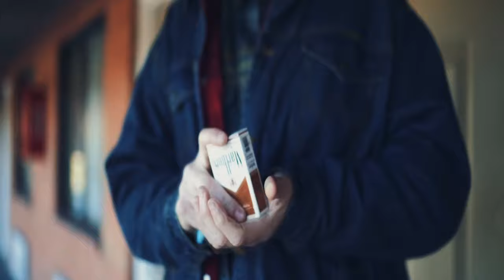Trey Lewis - Dicked Down In Dallas (Mixx Edit) (Mixmaster F Video Edit) (Explicit)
Goto Trey's page for more music sounds from the man himself!